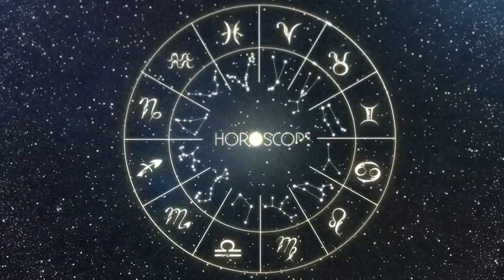Horóscopo do dia AQUÁRIO 29 de MAIO de 2023